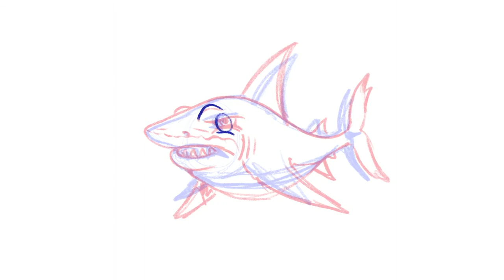Chuck Carson: Painting in Procreate-Bruce the Shark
today I'm painting Bruce the Shark, I enjoy trying out new techniques and experimenting while painting, Bruce was a fun exercise in adding glows and coloring combinations, hope you liked.

Procreate is a raster graphics editor app for digital painting developed and published by Savage Interactive for iOS and iPadOS. Designed in response to the artistic possibilities of the iPad,[2] it was launched on the App Store (iOS) in 2011.

The great white shark (Carcharodon carcharias), also known as the great white, white shark or "white pointer", is a species of large mackerel shark which can be found in the coastal surface waters of all the major oceans. It is notable for its size, with larger female individuals growing to 6.1 m (20 ft) in length and 1,905–2,268 kg (4,200–5,000 lb) in weight at maturity.[3][4][5] However, most are smaller; males measure 3.4 to 4.0 m (11 to 13 ft), and females measure 4.6 to 4.9 m (15 to 16 ft) on average.[4][6] According to a 2014 study, the lifespan of great white sharks is estimated to be as long as 70 years or more, well above previous estimates,[7] making it one of the longest lived cartilaginous fishes currently known.[8] According to the same study, male great white sharks take 26 years to reach sexual maturity, while the females take 33 years to be ready to produce offspring.[9] Great white sharks can swim at speeds of 25 km/hr (16 mph)[10] for short bursts and to depths of 1,200 m (3,900 ft).